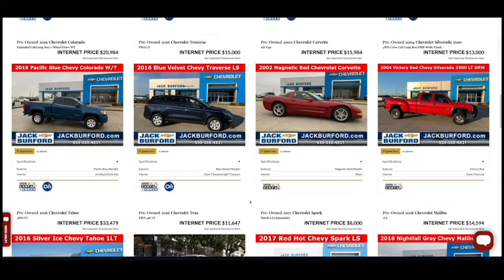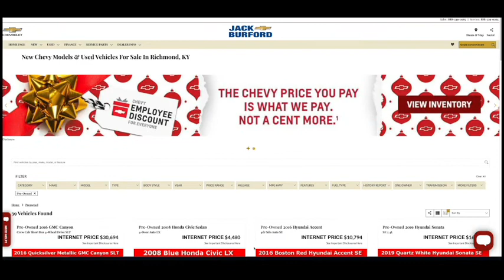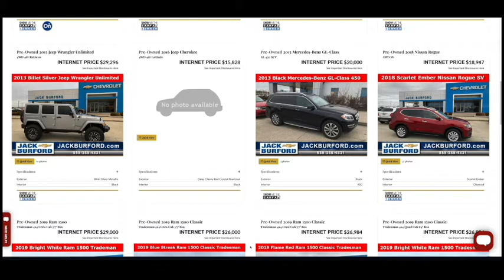Used Inventory Website Jan 2 video